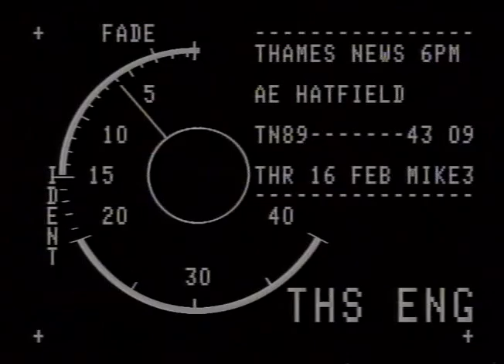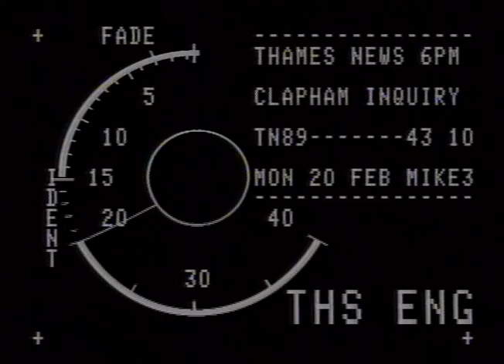TN-89-206-027.m4v | Thames News Archive Footage